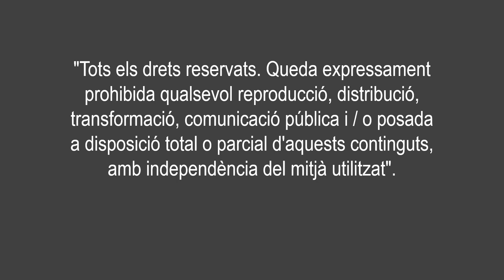Educació Infantil - Butterflies and Caterpillars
Canal de l'escola Franciscanes Poblenou - Barcelona
Web: